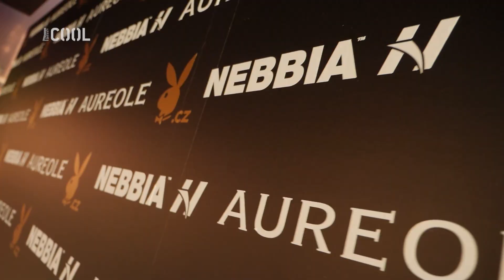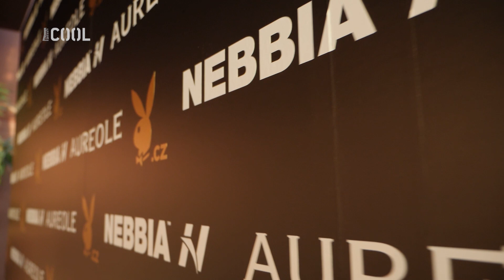TAJNÁ PÁRTY SEXY ROŠTĚNEK - PLAYBOY Secret Lounge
Dnes tu pro tebe máme report z tajný párty PLAYBOY Secret Lounge!
Přípravy probíhaly už od raních hodin, ale stálo to za to. A ještě aby ne, když tenhle křest probíhal v oblacích - v luxusní restauraci AUREOLE, která se nachází ve 27. patře 😍!
Šampaňské teklo proudem a celej večer se nesl v sexy sportovním duchu 😈... a ještě aby ne, když kouknete na ty vysportované tělíčka a taky na partnera celýho focení - NEBBIA. Jejich talentovaná návrhařka Staňka Pecková vytvořila kolekci "Honey Bunny" speciálně pro ozdobení taneční skupiny na týhle akcičce a o choreografii se postaral talentovanej Filip Jankovič.

Tak se zhluboka nadechni a pojď na to! Těší se na tebe krásná, přirozená a vysportovaná Playmate Karolína Huvarová a taky tvoje oblíbená sexy reportérka Sonia Edde 🔥

Novej časopis Playboy Czech Republic právě v prodeji!